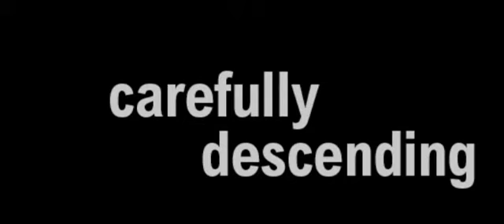'carefully descending' teaser